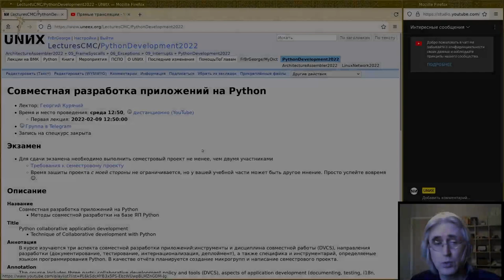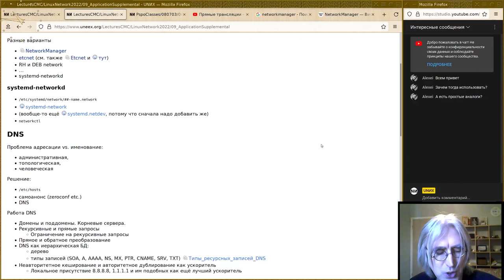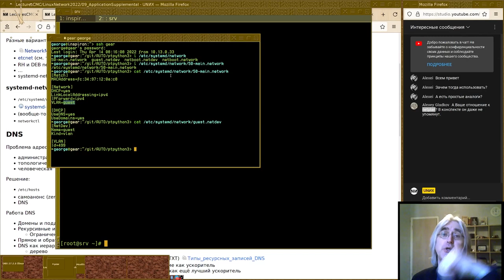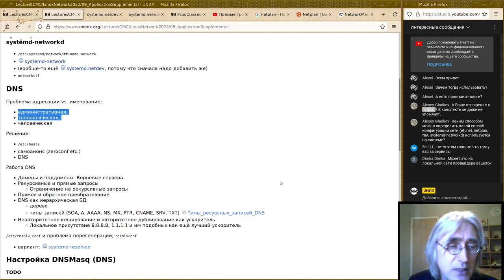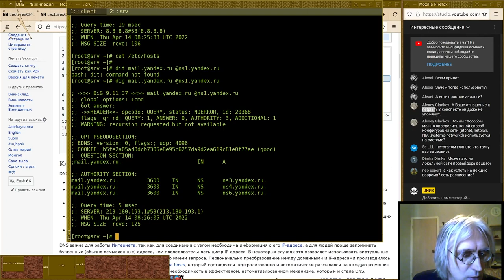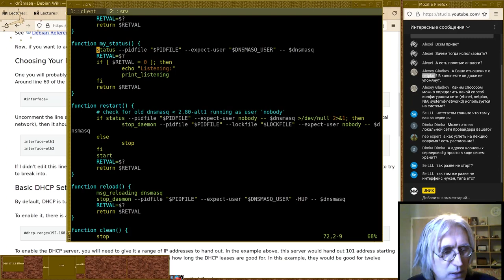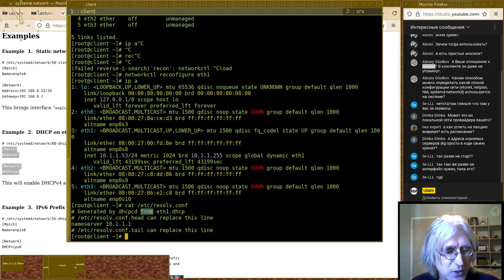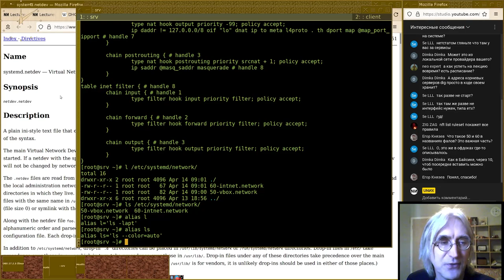09. Прикладной уровень: потребности системы